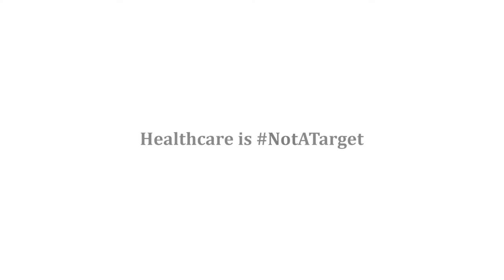Sra Rushmore SA's "Hope" — The One Club 2019 Moving Image Craft Best of Discipline Winner